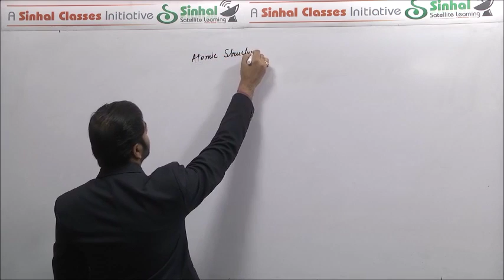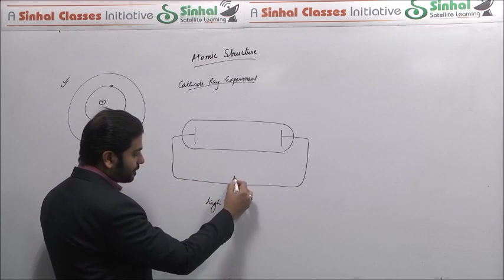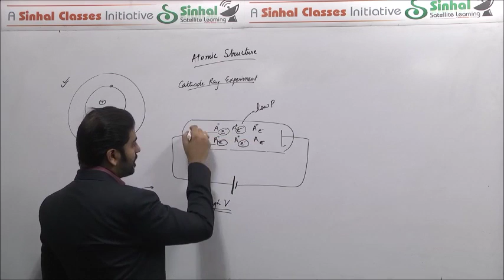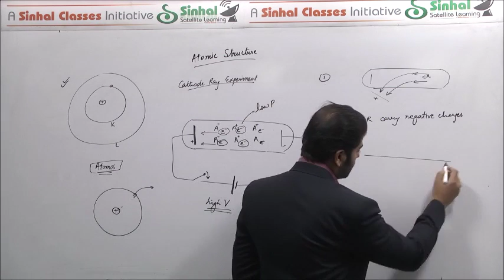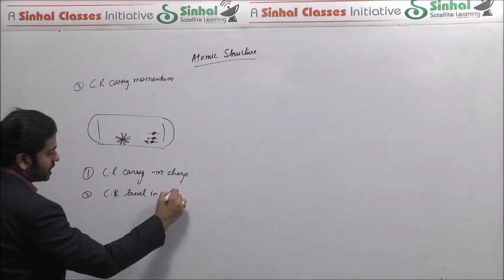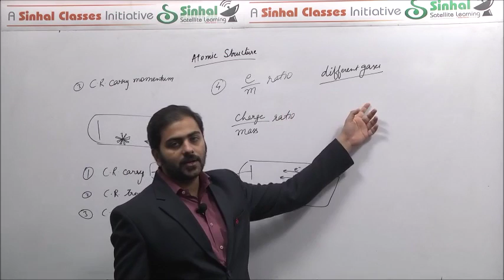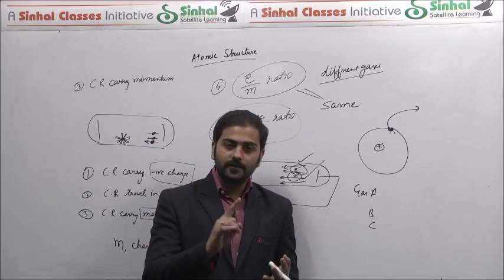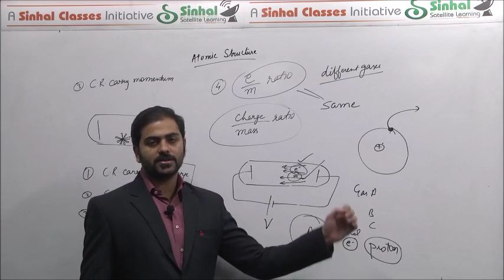Atomic Structure Concept 1 Subatomic Particles